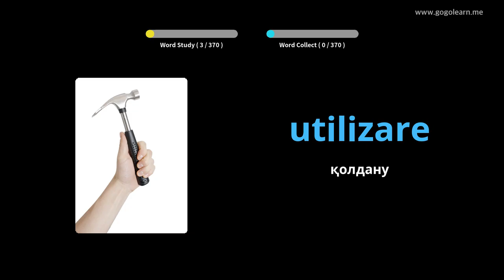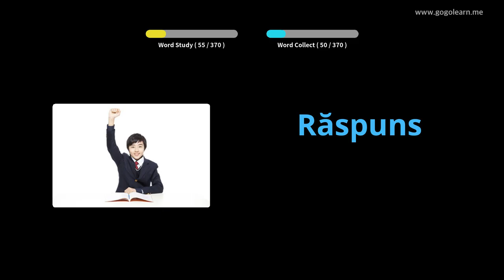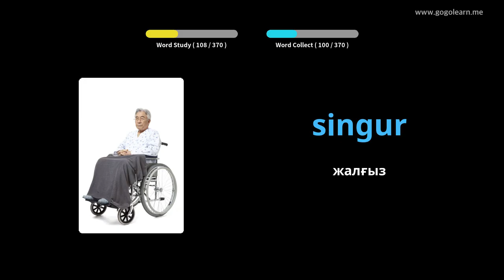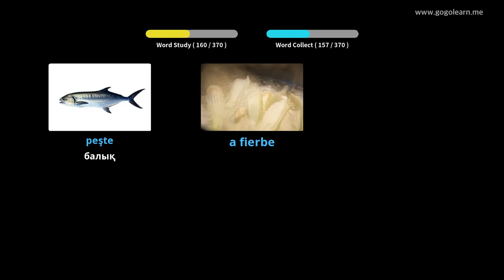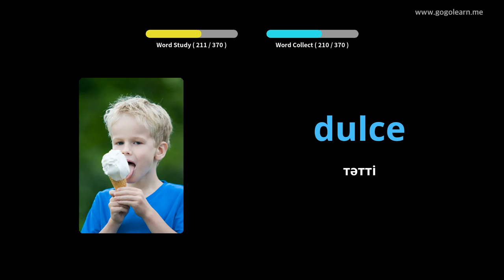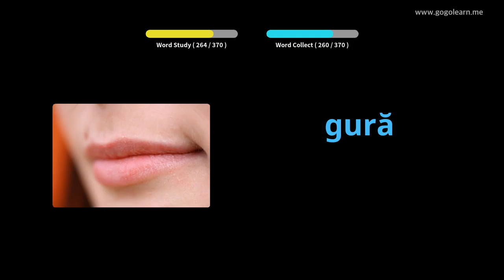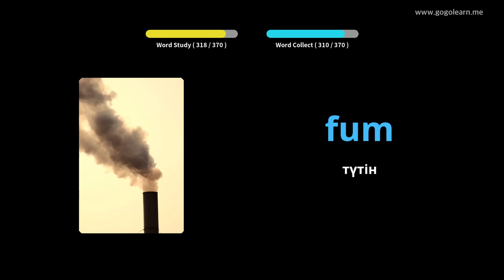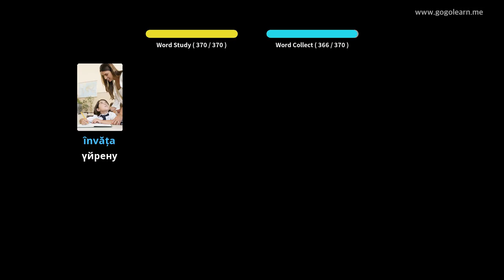Румын тілінің сөздік қорының негізгі балалары | Golearn